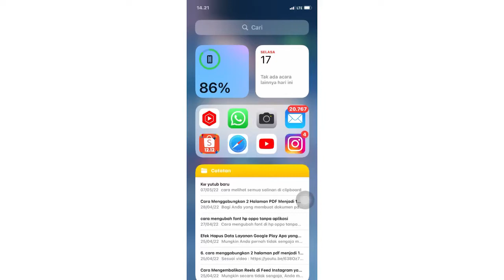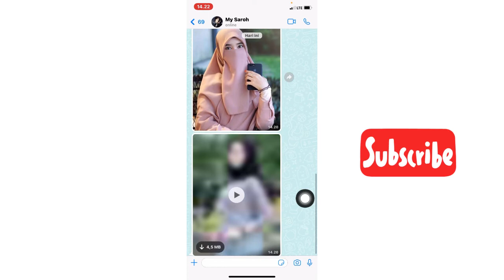CARA MENYIMPAN FOTO DARI WA KE GALERI IPHONE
cara menyimpan foto dari wa ke galeri iphone - cara simpan gambar dari whatsapp ke galeri iphone

Bagaimana tutorialnya? silahkan sudah kami buatkan sesuai dengan update terbaru dari aplikasi whatsapp menggunakan hp iphone ios 15 terbaru 2022.